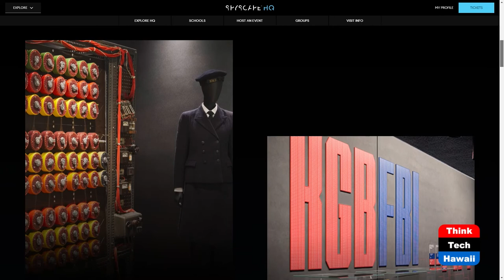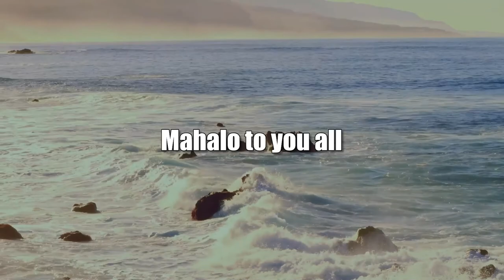The Spy and the Traitor by Ben Macintyre (World of Books)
A Talk with Diane Pure on Cold War Spycraft.  The host for this show is Mihaela Stoops.  The guest is Diane Pure.

We start our discussion with Ben Macintyre's book, on a true espionage story during the Cold War, that truly averted an international conflagration. Oleg Gordievsky was the best asset that MI6 planted in the Soviet intelligence echelons, who risked his life providing key information to the West.  Aldrich Ames is the CIA agent that "sold" Gordievsky to the Russians, in exchange for large sums of money. We move onto current spy stories and spycraft, questioning its current scope and players. We ponder how technology and social media can be used for spying. We finish with pictures and impressions from Mihaela's recent visit to Spyscape, an experiential spy museum in New York City.